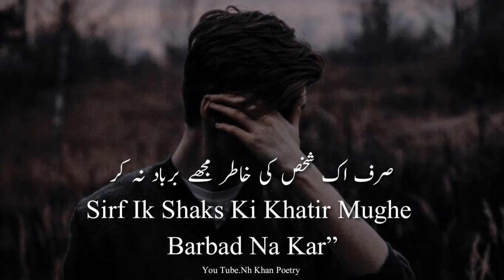Very Emotional Poetry Status | Sirf Ik Shaks Ki Khatir Mughe Barbad Na Kar | Sad Urdu Poetry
Writer / na malum

Voice/ NH Khan

editing /NH Khan
Agar Hamare  poetry Aapko pasand Aaye to Please Hamare  videos ko like kare aur share kare aur ek acha sa comments jarur kare  Agar Aap pahli Bar Aaye Hain to Hamare youtube channel ko jarur subscribe kare thanks you🙏